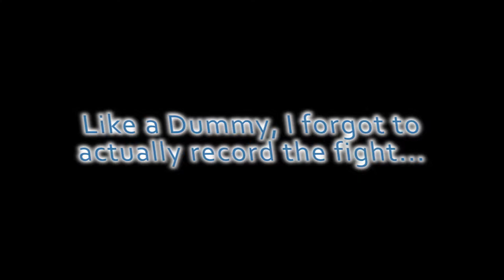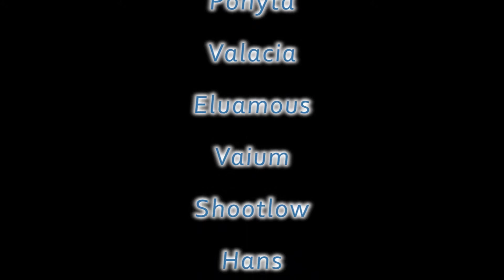Paradigm Shift -Sormrage US First LK 25 Kill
Paradigm Shift - Stormrage-US First Lich King 25 kill.
It has been a long time coming. Through many setbacks for the guild, including moving to a new server and basically starting over, building up a solid 25 man team.
Great job and grats to everyone involved.

Apologies for not getting the actual fight, maybe next time :)

Oh yeah,

STACK ON SQUARE!

SPREAD OUT!

Audio Track: Cloud Cult - Becoming One of You [Radio Edit] from the Who Killed Puck? album